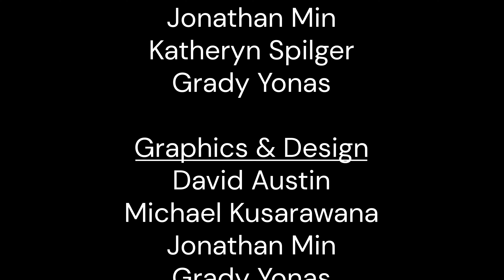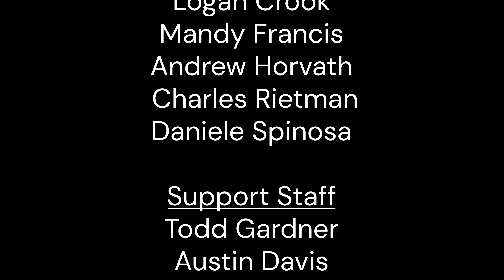Revelation's War Behind all Wars | Mark Finley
Mark Finley is a former speaker & director for It Is Written and a retired General Conference Vice-President. He is currently active as an evangelist.